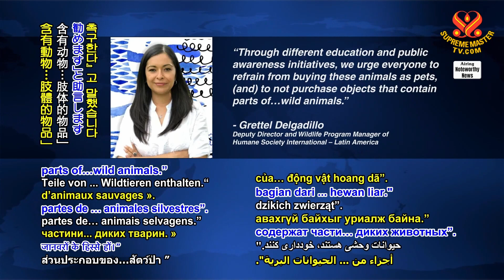2006 NWN 7 trafficked spider monkey people released into their natural habitat in Guatemala 1080p